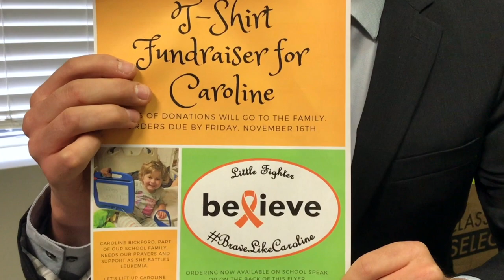Thank you for your support!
Thank you to everyone who has already or is planning on supporting this important cause!